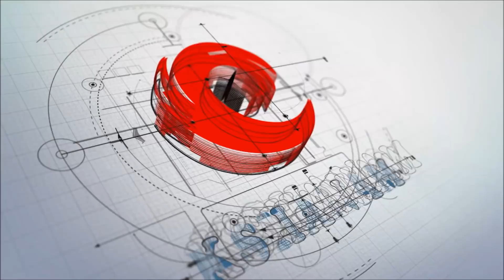స్కీం వర్కర్ల సమస్యపై గఫూర్ సీరియస్ రియాక్షన్ || CPIM AP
This Channel about Communist Party Of India (Marxist) [CPIM]
All videos are about AndhraPradesh politics and indian politics

కొత్త కొత్త వీడియోస్ కోసం మా CPIM AP యూట్యూబ్ ఛానల్ ని సబ్స్క్రయిబ్ చేయండి, మరియు నోటిఫికేషన్ కోసం పక్కనున్న గంటను 🔔 క్లిక్ చేయండి.